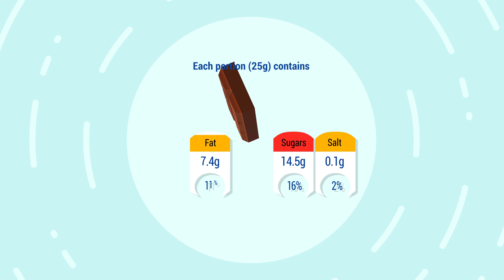ENL v České republice a na Slovensku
Nový vylepšený způsob označení potravin.